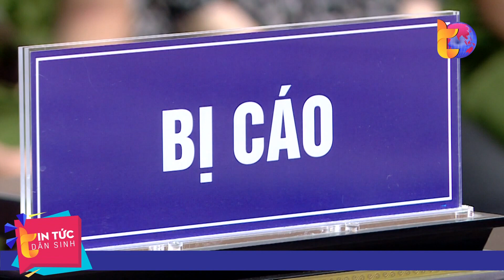Nhiều doanh nghiệp khai bị ép đưa hối lộ để cấp phép chuyến bay| Tin Tức Dân Sinh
Tin Tức Dân Sinh | Sáng nay 12/7, phiên tòa xét xử 54 bị cáo trong vụ án “Chuyến bay giải cứu” tiếp tục với phần thẩm vấn các doanh nghiệp. Khai tại tòa, đa số các bị cáo là đại diện các doanh nghiệp tổ chức thực hiện các chuyến bay giải cứu trong vụ án này đều khai bị gợi ý, thậm chí bị ép phải đưa tiền hối lộ mới được cấp phép các chuyến bay, cấp phép thực hiện chủ trương cách ly tại địa phương.